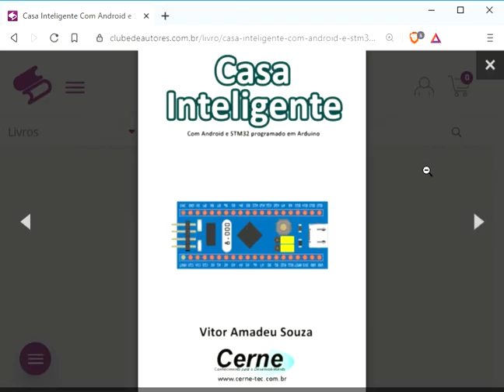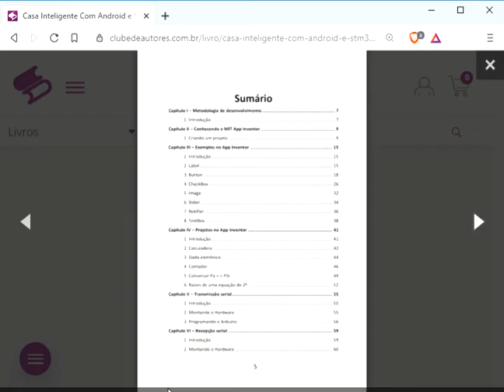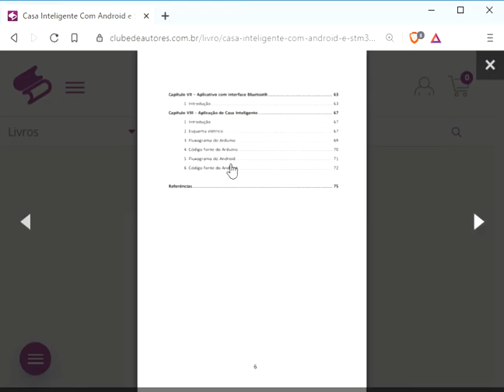Casa Inteligente Com Android e STM32 programado em Arduino, por Vitor Amadeu Souza